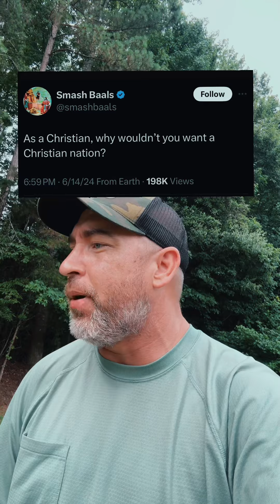Christian Nationalism in America